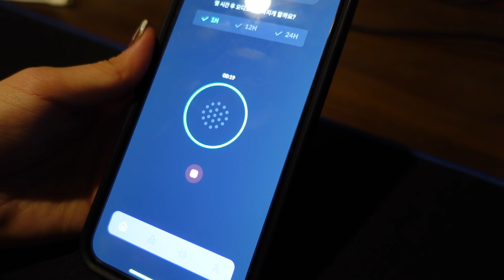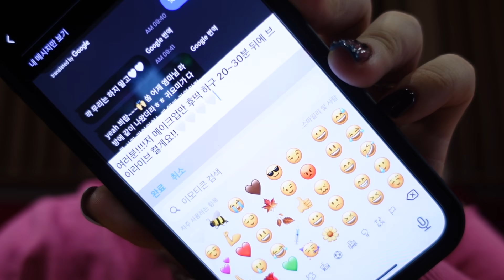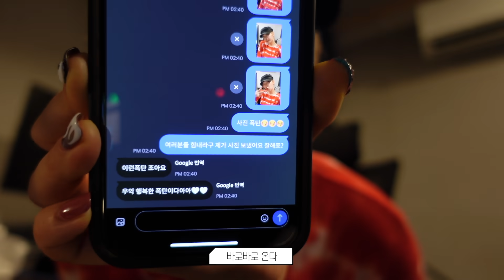(SUB)히든카드와 소통하는 방법들💛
안녕하세요 소민이에요🙃
이번 영상은 히든카드들과 소통할 수 있는 방법들에 대해서 찍어봤는데요! 너무 재밌고 행복한 시간이었어요!
앞으로 제가 더 많이 찾아뵙도록 노력할게요! 항상 감사드리고 사랑해요🤍